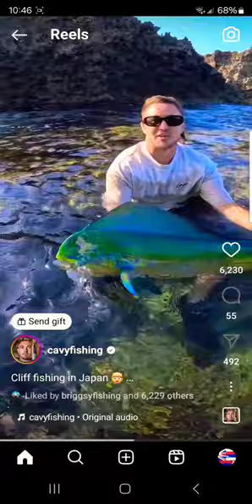BEAUTIFUL MAHI MAHI SCORE! 🐟 vc: cavyfishing!